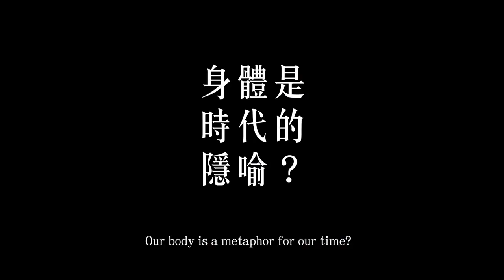Yeh Ming Hwa / SHE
SHE
SHE, a work Yeh has been developing since 2020, is a dialogue with iconic female dancers throughout history. Mixing live performance, recorded images and archival footage, Yeh sets up a space for the dancer to respond to the work of artists such as prima ballerina assoluta Margot Fonteyn and Yu Rong- Ling, the first Chinese person to receive a dance education in Europe. SHE can be presented in a variety of formats, whether as a lecture/performance, film, exhibition, or installation and theater presentation.

Yeh Ming Hwa
Dancer and choreographer Yeh Ming- Hwa, a native of Kaohsiung, Taiwan, received her BFA in dance from Taipei National University of Arts in 2006. Her major works include Nordic (2015), which was about the power of nature, commissioned by Songshan Cultural and Creative Park in Taipei, and The House Behind The Wall (2020), which took place at a renovated residence of the architect Wang Da-Hong, and won the Taishin Arts Award in
2021